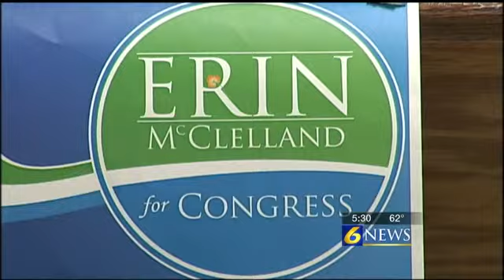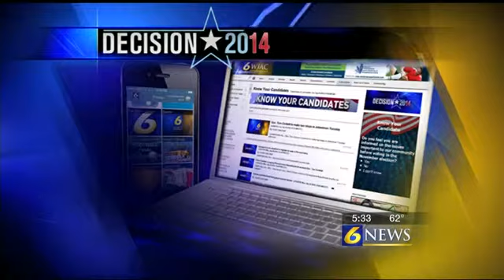Rothfus, McClelland to square off in Johnstown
Reported by: Jackalyn Kovac

JOHNSTOWN, Pa. -- As voters prepare to make their way to the polls in a few weeks, Johnstown residents have an opportunity to question two candidates vying for their vote on Nov. 4. 12th Congressional District Incumbent Keith Rothfus and Democratic nominee Erin McClelland will face off at the University of Pittsburgh at Johnstown campus Friday in just one of several debates between the two in Western Pennsylvania.

The Johnstown Tribune Democrat organized the event.

I think there are a lot of issues at play, said moderator Chip Minemyer. Youve seen them in some of the coverage of the political campaign in terms of whether its health care and Ebola and those types of concerns, whether its taxation, whether its businesses issues at play that we hope these candidates will address.

Both candidates said they hope to educate voters on who they are and what plans they have for this area.

I want to be very accessible to the community, said Rothfus. I pledged to open an office here in Johnstown and we opened an office here in Johnstown. On the policy side we continue to fight for accountability in Washington D.C. to stop the harmful effects of the presidents health care law, stop the war on coal and make sure we have an economy thats going to boom for every American.

The biggest issue Johnstown is facing is this out-of-control drug problem and nobody is really talking about that, said McClelland. But it is next to impossible to get outside investments, to get strategic partnerships, to get franchise opportunities, and all of the business opportunities that you see small towns and medium-sized cities doing when you have a massive drug problem that is growing.

The 12th District has seen a lot of change over the years and now includes several different parts of local counties.

Reaportionment has shifted the power base more toward the Pittsburgh end and moved things to the north and what were interested to see is how they will react from a Johnstown perspective, said Minemyer. What are they going to talk about in terms of issues that will affect this end of the district? I think thats something I hope voters and folks that come to the forum will be asking about.

Both candidates have ideas of how they want the Johnstown area to see them, but ultimately the voters will have to choose in the end.

I want to continue what Ive been doing the last couple years, said Rothfus. To convey to the people that I am the employee, its the hardworking taxpayers that pay my salary. I full understand that and appreciate that and the policy initiatives that Im pushing.

I want them to look at me a say Wow, this is somebody that is talking about real world solutions. Theyre not just blaming people for our problems, blaming a president, blaming a congress, blaming a senate, blaming a leader, theyre saying, Hey, theres a problem and heres a solution for it.

The debate will take place Friday at the UPJ Heritage Hall Living Learning Center at 7 p.m.